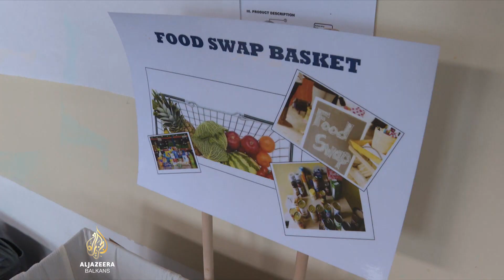Inflacija u Velikoj Britaniji, obrazovni sektor bori se s troškovima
Britanska vlada priprema rezanje troškova i povećanje poreza kako bi se nadoknadio budžetski deficit.

Obrazovni sektor je onaj koji će biti pogođen rezanjem troškova.

Ali škole već imaju problema s finansiranjem.